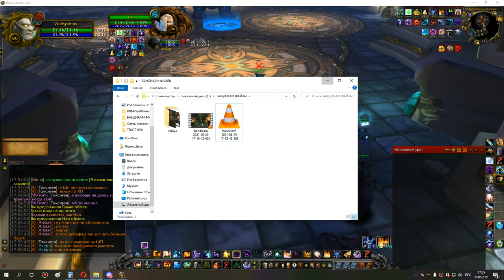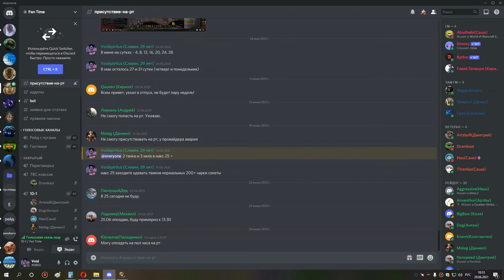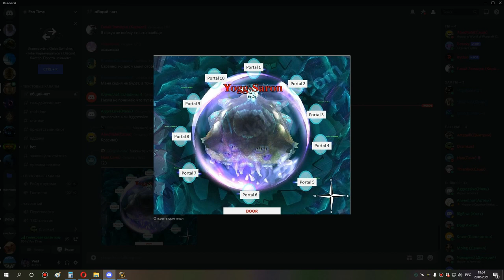2я часть ульда 25 по кд шп 29 06 21